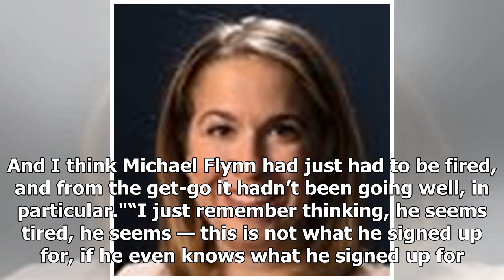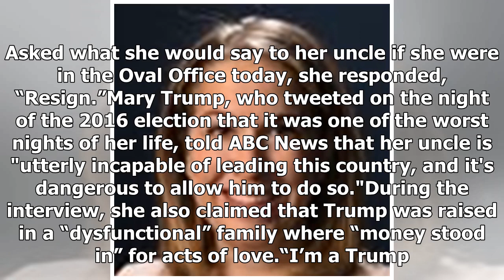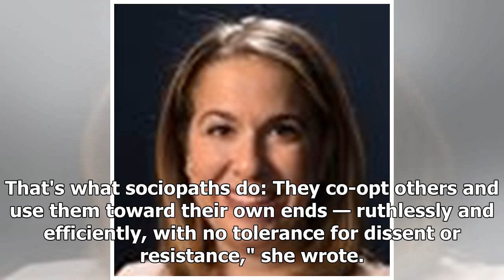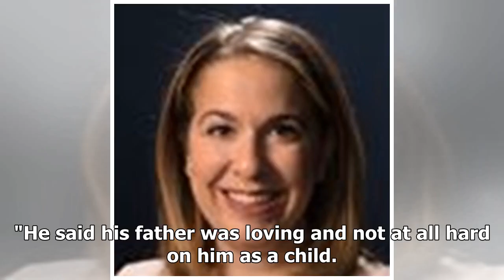Mary Trump has a message for the president: 'Resign'